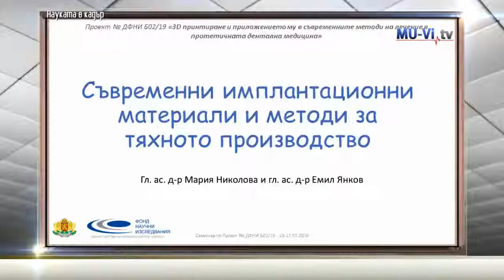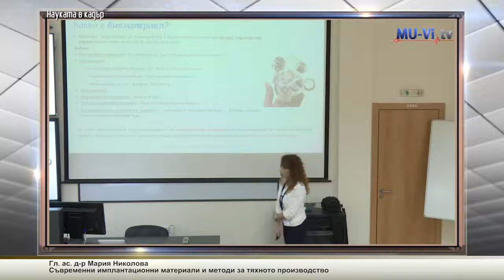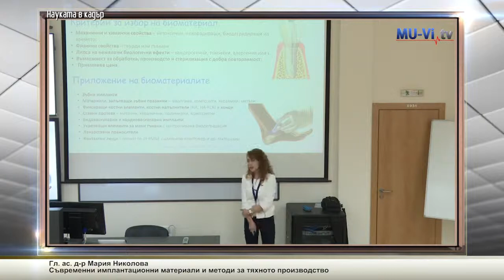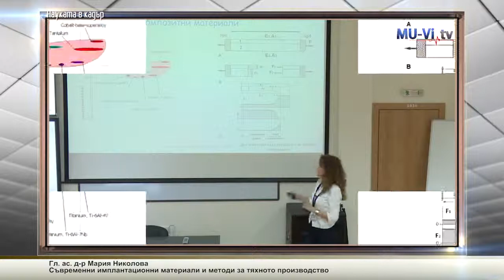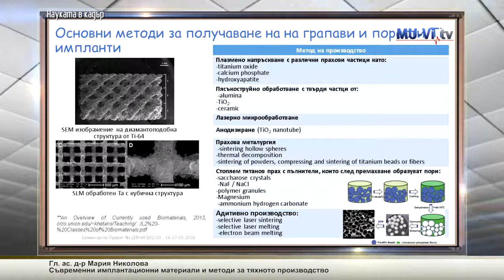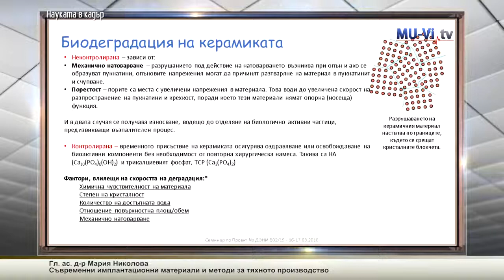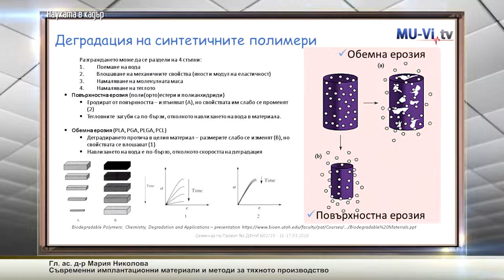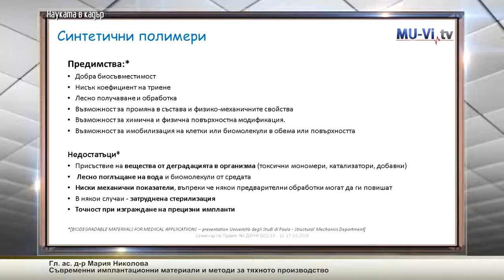гл. ас. д-р Мария Николова и гл.ас. д-р Емил Янков - Съвременни имплатационни материали